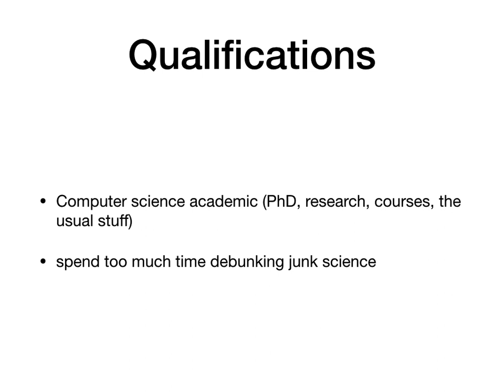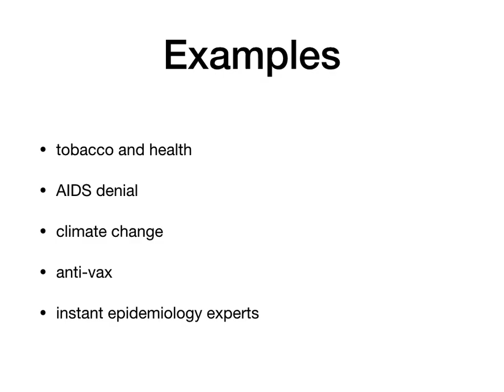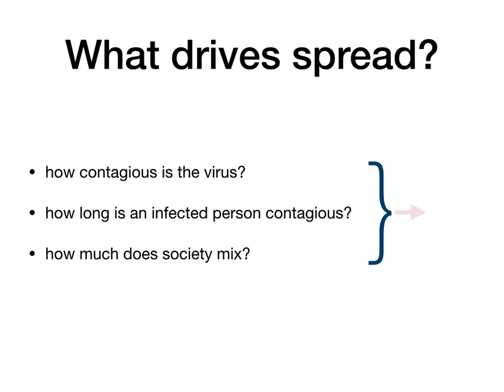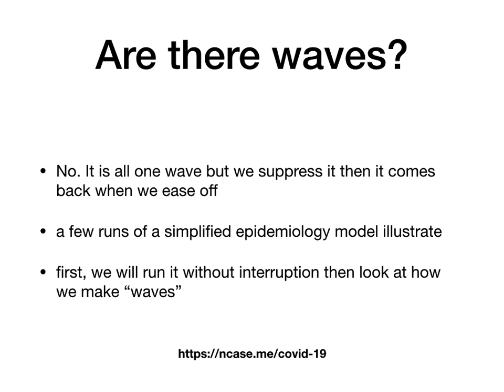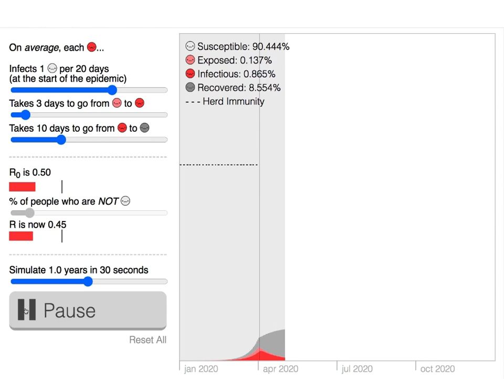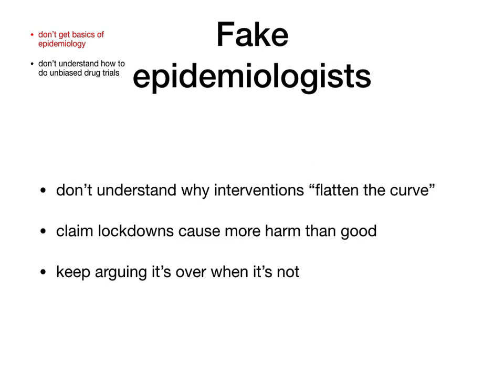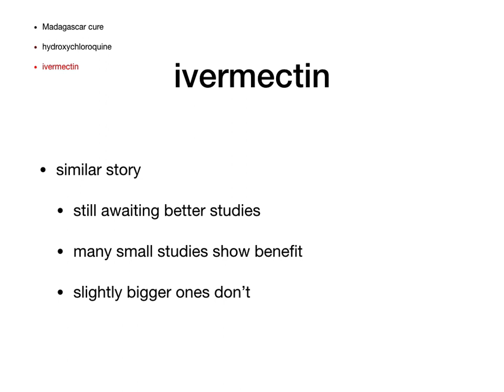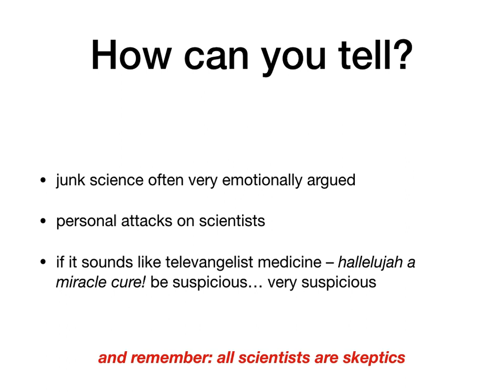Debunking Fake Science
A talk presented to Science Fiction & Fantasy South Africa​ about debunking fake science on 17 April 2021 with a special focus on the Covid-19 pandemic,

Here are copies of links and references in the talk:

References
N Oreskes & E Conway. Merchants of Doubt, Bloomsbury Publishing, 2011 (web
Gould S, Norris SL. Contested effects and chaotic policies: the 2020 story of (hydroxy) chloroquine for treating COVID‐19. Cochrane Database of Systematic Reviews. 2021 Mar 25;2021(3)